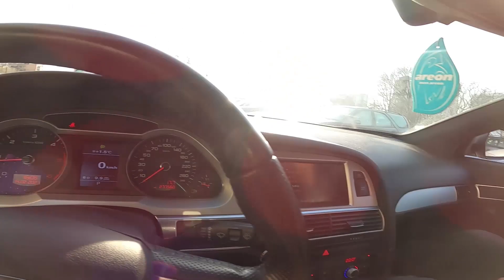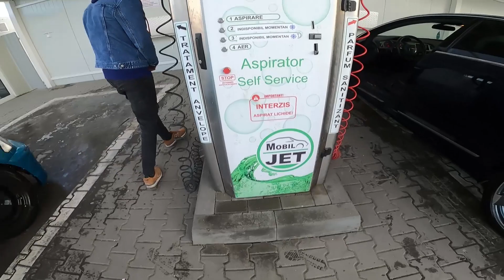De ce nu merg cu a7-le?